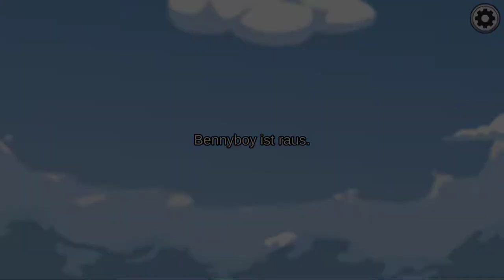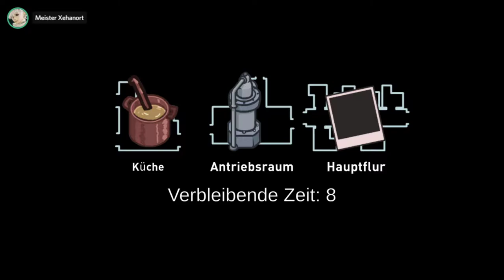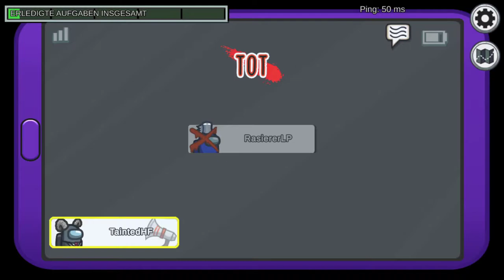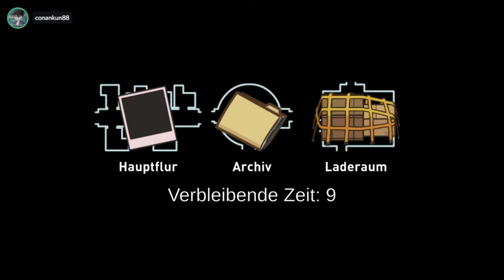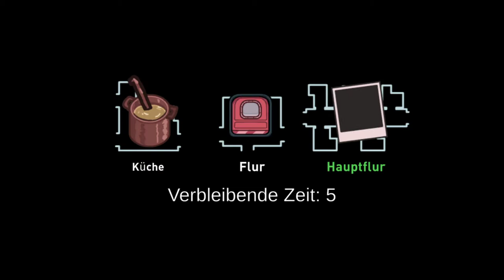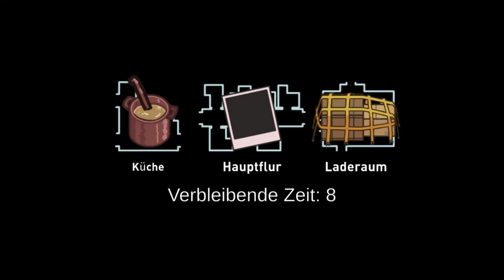[21] Ist das Airship zu groß für sieben Spieler? || Among Us – Let’s Play